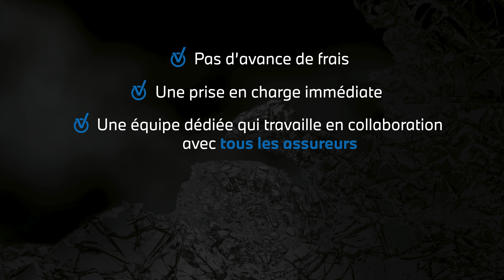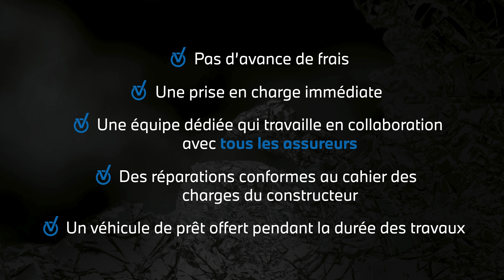2 Minutes avec un Expert BMW / MINI - PELRASIMPACTS.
Jordan, notre responsable Service Carrosserie vous présente PELRAS IMPACTS 👊
Impact mineur ou majeur sur votre carrosserie ou votre vitrage ? Le bon réflexe : Pelras Impacts - Carrosserie toutes marques.